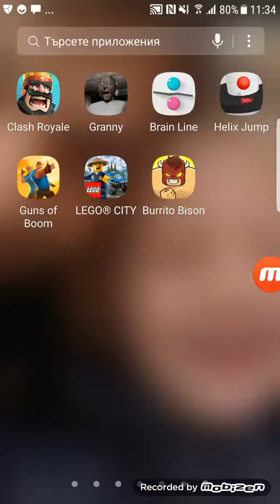15 април 2018 г.